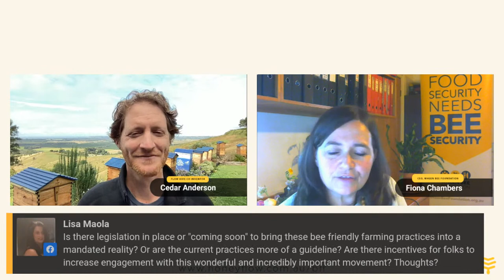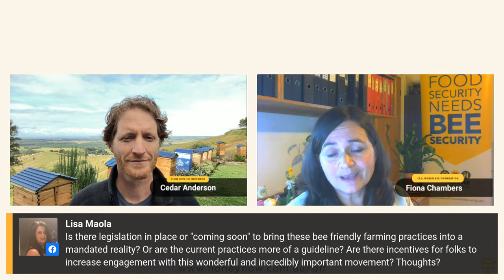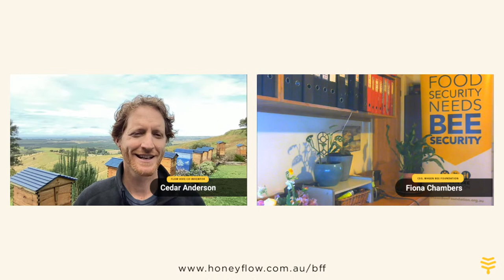Intro to Bee Friendly Farming Australia - with Cedar and special guest Fiona Chambers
Happy Beekeeping from Flow Hive!